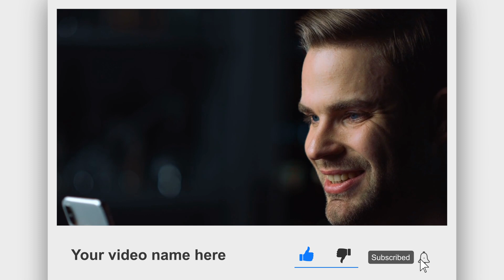Are We READY for Mars? NASA & SpaceX Tell ALL About Colonizing the Red Planet (It's Intense!)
The Mars Odyssey starts its captivating story with our eyes fixed on the rusty red orb which has been taunting us for ages. Imagine it: this bold goal is integrated seamlessly with cutting-edge propulsion systems, modular habitats, and self-sustaining ecosystems. NASA, a leader in scientific innovation, works with SpaceX, the pioneer of commercial spaceflight, to create a synergy transcending the bounds of the earth.

About Elon Musk Fan TV